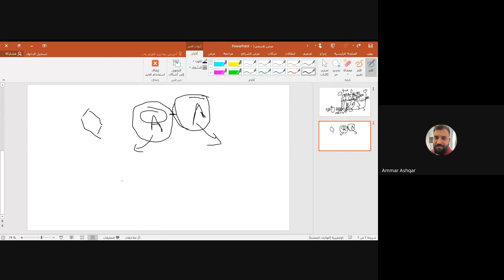Interference between Cell Towers in 4G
In this educational video, we address a common question about the distribution of frequencies in 4G towers. The discussion begins with the concept of using a single carrier for each station and how frequencies are assigned across different towers. The video delves into the technical details of sector ID changes and cell ID distinctions in managing frequency overlaps. It also covers scenarios of line-of-sight between towers and potential signal interference. This video is a great resource for anyone interested in telecommunications, particularly those curious about 4G network infrastructure and frequency management.

[00:00:00] - Intro
[00:00:15] - Distribution of frequencies in 4G towers
[00:00:31] - Explanation: Using a single carrier and managing frequencies
[00:01:10] - Discussing interference and line-of-sight between towers
[00:02:38] - Addressing potential overlap and use of identical frequencies
[00:02:57] - Considering the economic aspect of frequency allocation

Delve into a crucial aspect of wireless network management with our video, "Interference Between Cell Towers in 4G." This educational resource is designed for telecommunications professionals, network engineers, and students with an interest in 4G cellular network technology. We explore the phenomenon of interference between cell towers, which can significantly impact network performance and user experience in 4G networks. Learn about the different types of interference, such as co-channel and adjacent channel interference, and understand the underlying causes. The video discusses the techniques and strategies used to mitigate interference, including cell tower placement, frequency planning, and advanced signal processing methods. This in-depth analysis will help you grasp the complexities of managing interference in 4G networks, ensuring optimal network functionality and reliability.

استكشف جانبًا حاسمًا في إدارة الشبكات اللاسلكية مع فيديونا، "التداخل بين أبراج الخلية في الجيل الرابع 4G." هذا المورد التعليمي موجه لمحترفي الاتصالات، مهندسي الشبكات، والطلاب المهتمين بتكنولوجيا شبكات الخلوية الجيل الرابع 4G. نستعرض ظاهرة التداخل بين أبراج الخلية، والتي يمكن أن تؤثر بشكل كبير على أداء الشبكة وتجربة المستخدم في شبكات الجيل الرابع. تعلم عن أنواع التداخل المختلفة، مثل التداخل بين القنوات المتشابهة والمجاورة، وفهم الأسباب الكامنة وراءها. يناقش الفيديو التقنيات والاستراتيجيات المستخدمة للتقليل من التداخل، بما في ذلك تحديد مواقع أبراج الخلية، التخطيط الترددي، وطرق متقدمة لمعالجة الإشارة. سيساعدك هذا التحليل المعمق على فهم تعقيدات إدارة التداخل في شبكات الجيل الرابع، مما يضمن وظيفة وموثوقية الشبكة بشكل أمثل. لا تنسَ الإعجاب، المشاركة، والاشتراك لمزيد من الرؤى الشاملة في تكنولوجيا الاتصالات اللاسلكية!